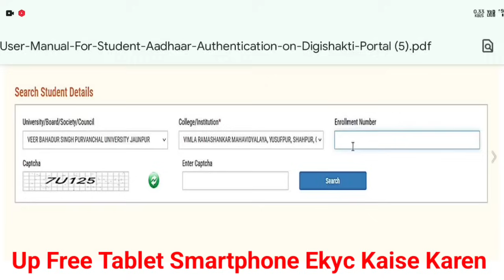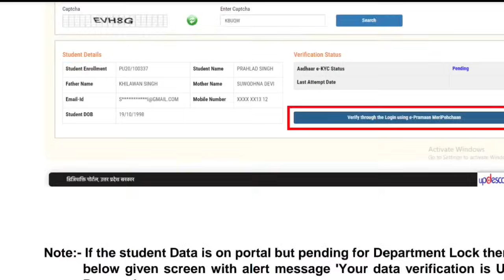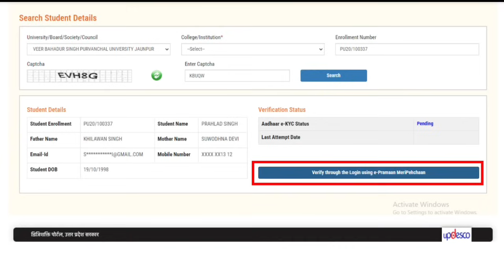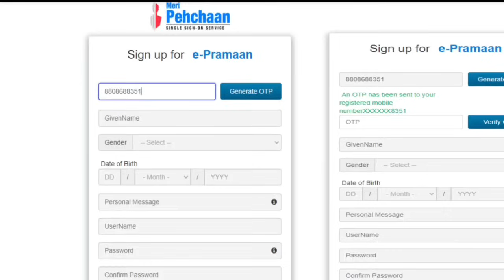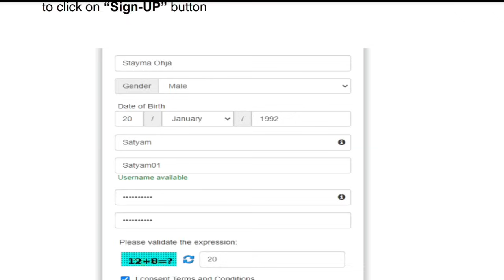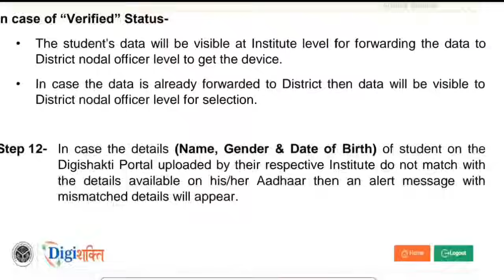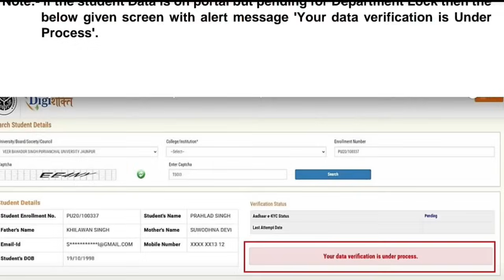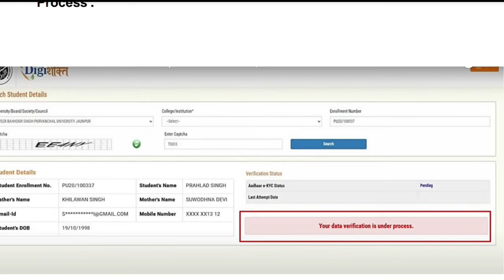Digi Shakti Portal Registration Kaise Kare | Digishakti E kyc Kaise Kare |Up Free Tablet Yojana 2024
👇👇👇👇👇👇Your Quaris -👇👇👇👇👇

digishakti smartphone form kaise bhare
tablet ke liye registration kaise kare
e pramaan registration
digishakti ka form kaise bhare
meri pehchan id kaise banaye
tablet ka form kaise bhare 2024
digishakti tablet form kaise bhare
how to fill digishakti form
tablet online form kaise bhare
digi shakti par e kyc kaise kare
e pramaan kyc kaise kare
free mobile yojana 2024 online registration
digi shakti portal par registration kaise kare
digishakti e kyc failed problem
digishakti form kaise bhare
digital shakti
digital shakti portal par name kaise check kare
free tablet yojana 2024
iti walo ko tablet kab milega 2024
up tablet yojana latest news
digi shakti portal form kaise bhare
iti digishakti
smart phone kyc kaise kare
tablet form kaise bhare
up mobile tablet yojana form kaise bhare
aadhar kyc kaise kare mobile se
berojgari bhatta latest news
digishakti kyc failed problem
digishakti login kaise kare
digishakti tablet list kaise dekhe
ekyc digishakti
free tablet ekyc kaise kare
how to register digi shakti portal
kyc kaise kare mobile se
meri pehchan kyc kaise kare
tablet form kaise online karen
tablet up government
tablet yojana
up smartphone yojana news today
digi sakti
digi shakti e kyc
digi shakti portal par apna naam kaise check kare
digi shakti portal registration kaise kare failed problem
digishakti e kyc password kaise banaye
digishakti par aadhar verification kaise kare
digishakti pending
digishakti portal
digital portal
digital shakti portal
e kyc kaise kare
e pramaan login problem
iti ka tablet form kaise bhare
iti me enrollment number kaise nikale
iti me tablet ka form kaise bhare
meri pehchan me id password kaise banaen
mobile registration
mobile tablet yojana 2024
rajasthan free tablet yojana 2024
tablet ekyc kaise kare
tablet ka form kaise bhare
tablet registration kaise kare
tablet yojana up government 2024
up iti tablet yojana latest news
up me tablet kab milega 2024
up mobile tablet yojana latest news
what is enrollment number
digi shakti kyc
digi shakti me password kaise banaye
digi shakti par kyc kaise kare
digi shakti portal
digi shakti portal kya hai
digi shakti portal user id kaise banaye
digishakti account kaise banaye
digishakti e kyc kaise kare failed problem
digishakti enrollment number kaise nikale
digishakti kya hai
digishakti kyc kaise kare
digishakti me kyc kaise kare
digishakti me password kaise banaye
digishakti no record found
digishakti password kaise banaye
digishakti smartphone
digital shakti app kya hai
digital shakti portal per kyc kaise kare
dj shakti form kaise bharen
e kyc for tablet
e kyc form kaise bhare
e kyc tablets
ekyc aadhaar verification kaise kare
ekyc kaise karen
enrollment number
enrollment number kaise nikale
enrollment number kya hota hai
free phone number
government yojana 2024
how to check name in digishakti portal
iti free tablet 2024
iti ka enrollment number kaise nikale
iti me tablet kab milega 2024
iti tablet kab milega
iti tablet yojana 2024 list kaise dekhe
mobile form kaise bhare
mobile ke liye form kaise bharen
mobile yojana up government 2024
smartphone form kaise bhare
smartphone ke liye registration kaise karen
smartphone yojana form kaise bhare
tablet e kyc kaise kare
tablet kab milega 2024
tablet ke liye e kyc kaise kare
tablet ke liye form kaise bhare
tablet vitran new update
tablet yojana latest news
up digishakti tablet
up government tablet
up scholarship site problem today
up smartphone kyc kaise kare
up smartphone yojana
up tablet distribution